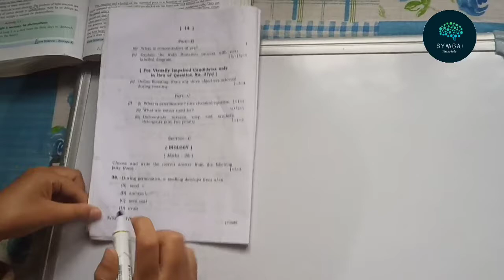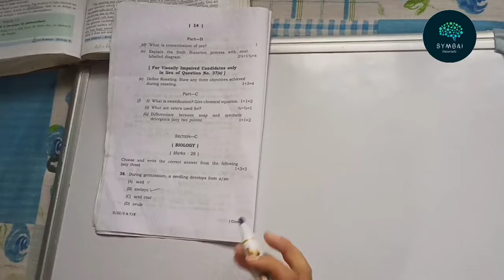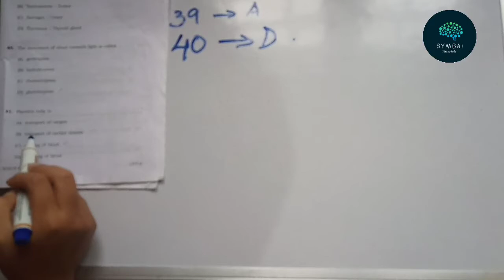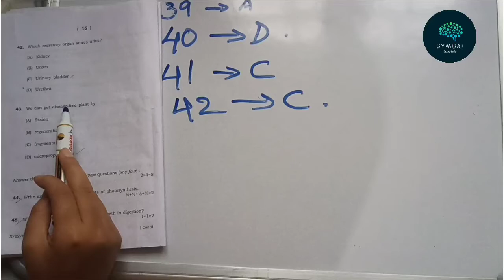Mbose Science class 10 Question Paper 2022 solved Khasi-English